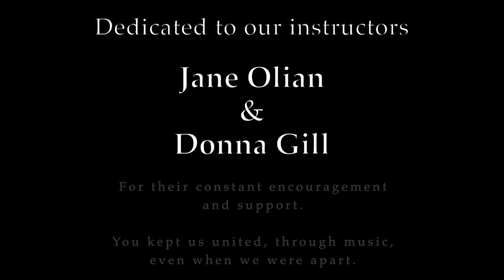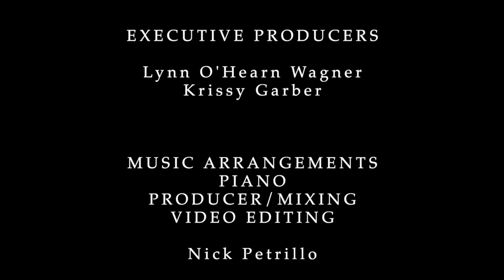Juilliard Evening Division Quarantine Medley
Due to COVID-19, our Juilliard Evening Division Voice Class transitioned to remote learning partway through our semester and we soon embraced Zoom lessons.  The songs in our medley both inspire us and highlight our class’s musical diversity. Even though we are now singing separately, in our own spaces, we can still join together through song.

Our custom medley includes:

“Sleep” Eric Whitacre
“So in Love” Cole Porter
“Meadowlark” Stephen Schwartz
“Amagi Goe” Osamu Yoshioka, Tetsuya Gen
“Under the Sea” Alan Menken, Howard Ashman, and Glenn Slater

Executive Producers:

Lynn O’Hearn Wagner
Krissy Garber

Music Arrangements, Piano, Producing/Mixing, Video Editing:

Nick Petrillo

Featuring:

Rika Yu
Dami Rosanwo
Lynn O’Hearn Wagner
Nia Ragini
Krissy Garber
Lisa Bondi
Masakazu Ando
Yulin Long